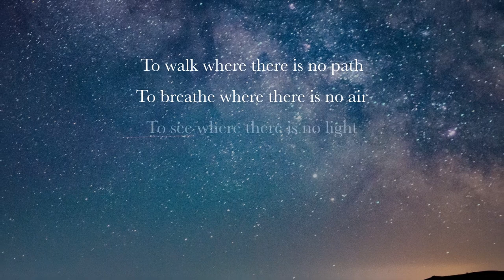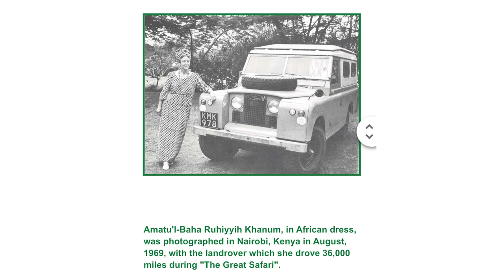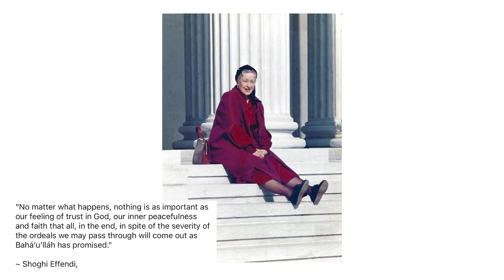The Exciting Life and Travels of Amatu'l-Bahá Rúhíyyih Khánum -interview with Dr.Hussein Ahdieh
the video is describing the life of one of the most important and charismatic Bahá'í figures of the 20th century into a narrative directed to youth everywhere. 'Amatu'l-Bahá Rúḥíyyih Khánum, author, playwright, filmmaker, poetess, Bahá'í ambassadress, and above all, wife of the Guardian of the Bahá'í Faith, Shoghi Effendi Rabbani, described by 'Abdu'l-Bahá as the 'sign of God' on earth.